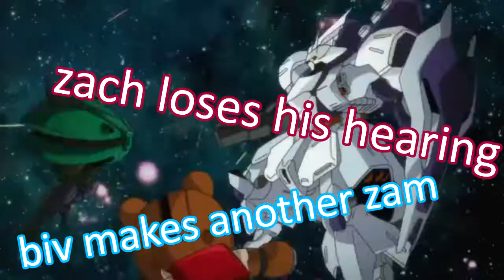Robocraft w/Zach: Deaf and Blind - Part 5 - Biv Plays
guess who's zach, zach again

Voice recording software: Audacity